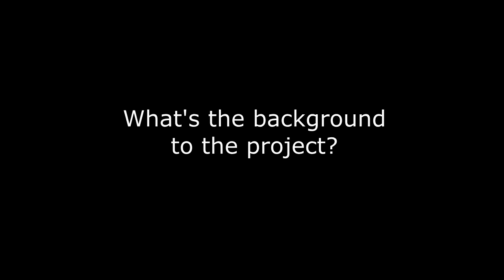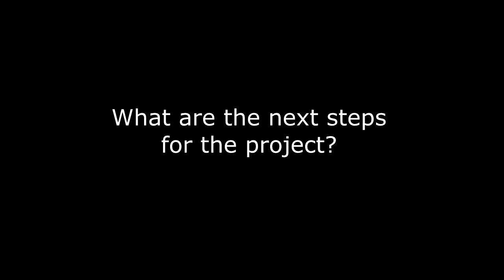Technology for Development in Myanmar: Shuan SadreGhazi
PhD Fellow Shuan SadreGhazi recently travelled to Myanmar for a project that aims to give poor rural communities access to renewable energy technology. Shuan is a member of the UN Global Compact.